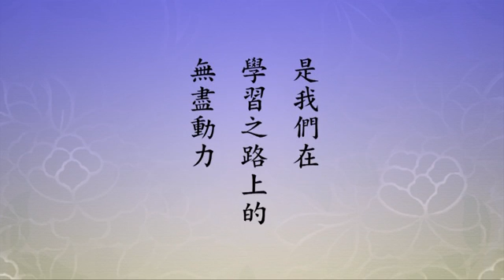德尊普贤的十六正士 开吉